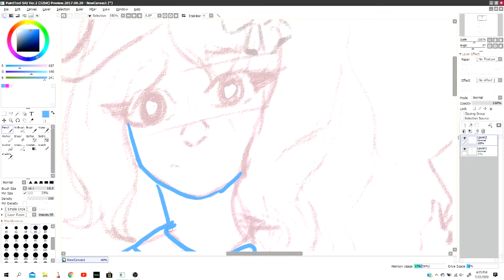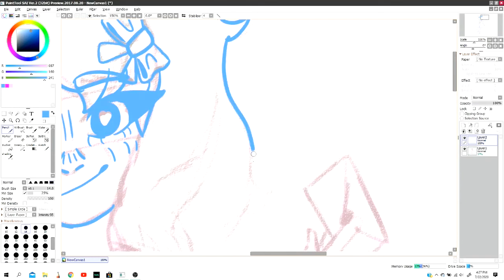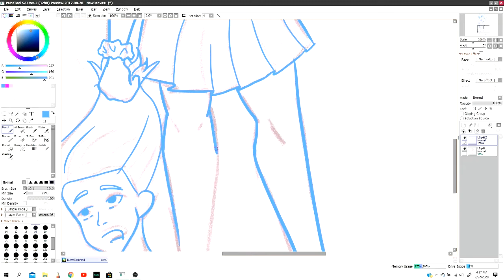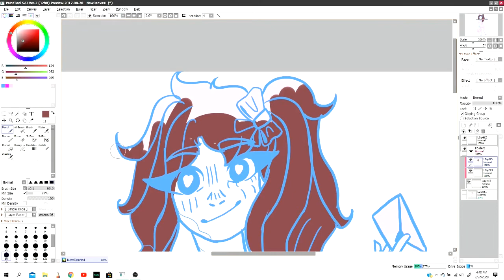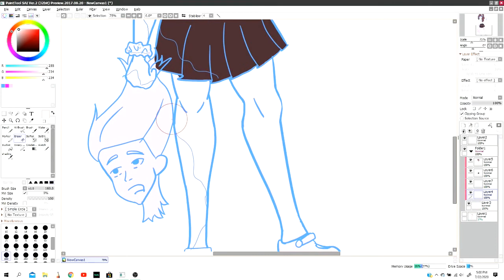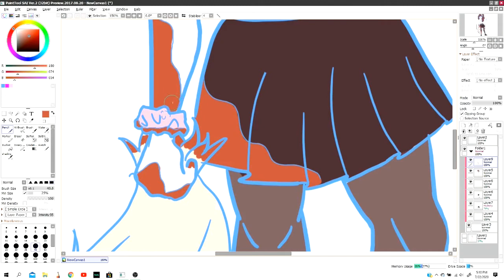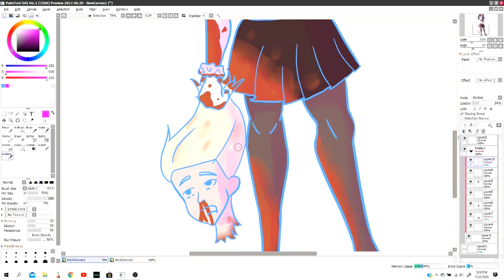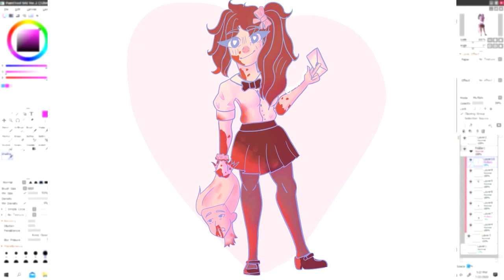BOW-CHAN FANART!| Speedpaint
You might have seen this on other social media platforms, and they were all posted by me! I was looking for critique and loved every single one I got! They all so kinda and were genuinely trying to help me grow as an artist, and I thank them all for the support. All the things that you see that stand out or look weird have been pointed out to me already, but critique is still welcomed.